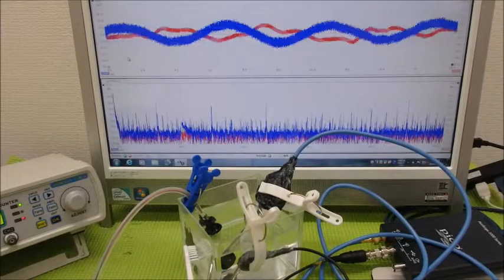オリジナル超音波実験（発振制御技術） Ultrasonic-labo